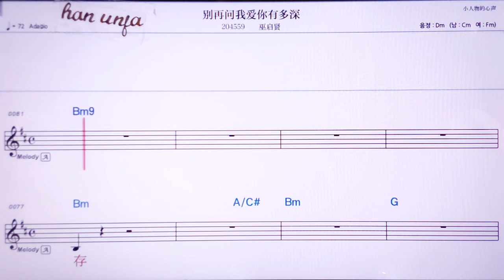💖비에짜이원아이니여우둬씬/ /우치시앤 👍MR,노래방, 악보, 코드,Karaoke With Sheet Music